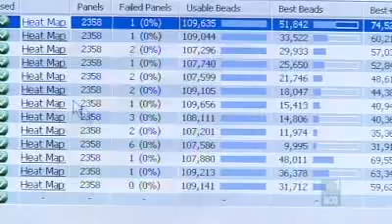Legal challenge over gene patent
The Federal Court is to judge a patent on the breast cancer gene BRCA1.